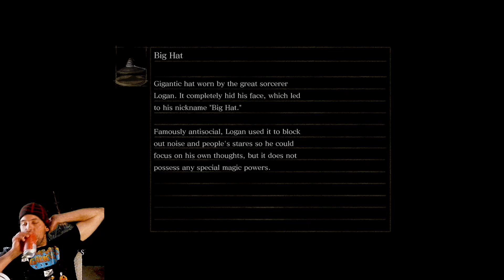So... Everything is an Illusion? | BLIND PLAYTHROUGH | Dark Souls Episode 30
Humans! Welcome back. In this episode of Dark Souls we explore Lordran some more.